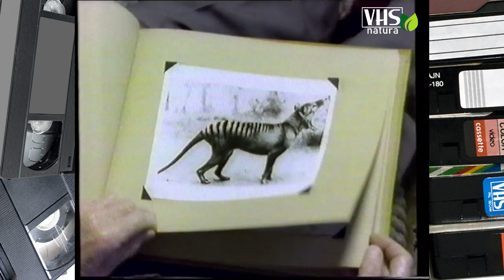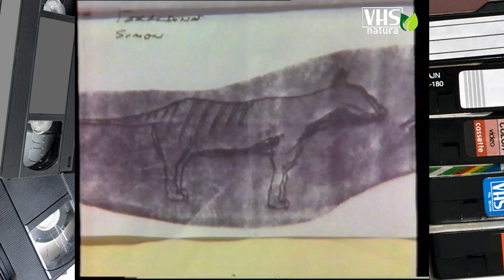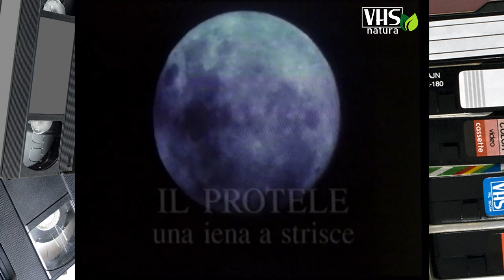IL DIAVOLO DI TASMANIA - IL PROTELE una iena a strisce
Il diavolo di Tasmania è un aggressivo predatore marsupiale che popola i boschi della grande isola dove vive. Il protele è una iena della savana africana che si ciba unicamente di termiti. Entrambi questi mammiferi sono creature affascinanti e quasi sconosciute, caratterizzate da un raffinatissimo apparato sensoriale, che permette loro di orientarsi con l'udito e con l'olfatto, come scopriamo in questo straordinario filmato.